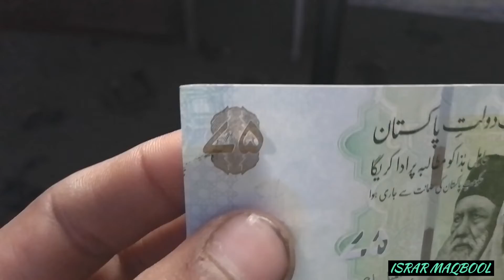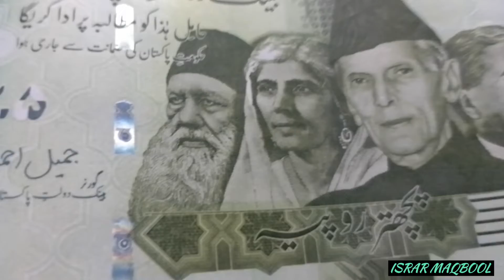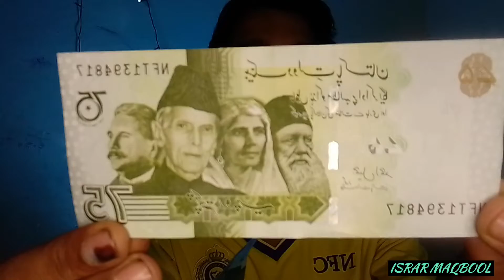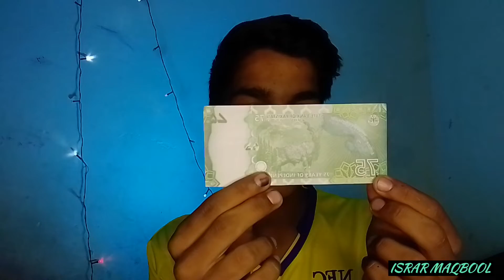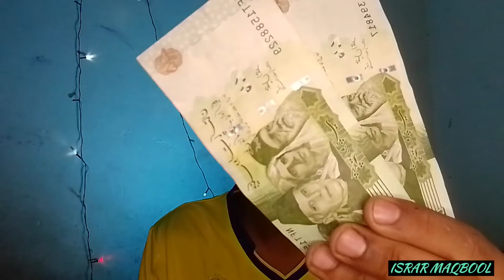finally 75 rupees in my hand | Israr maqbool | part 2